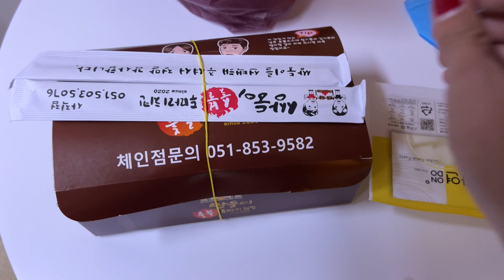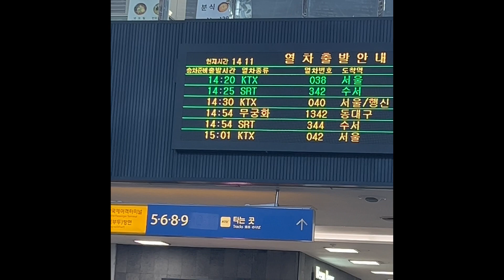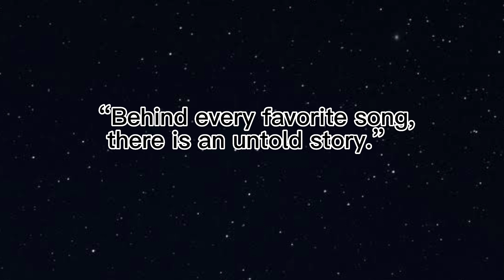My first BTS concert experience in “Yet To Come” in Busan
It's already 2023, and I finally got the opportunity to edit my last video from the Busan concert. We'll miss the boys, but two years isn't that long. Remember, the best is yet to come. Fighting! 💜